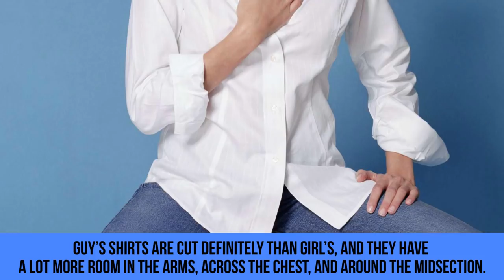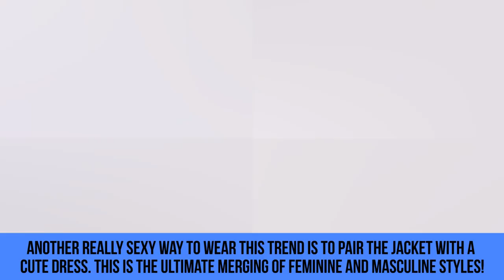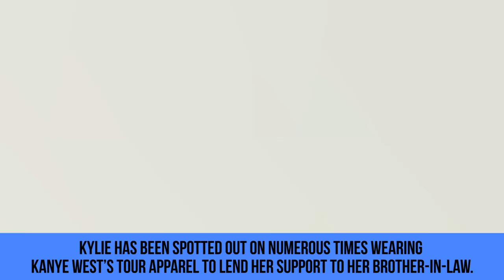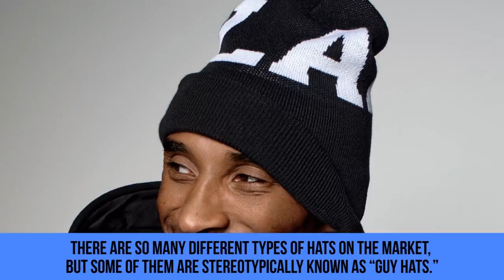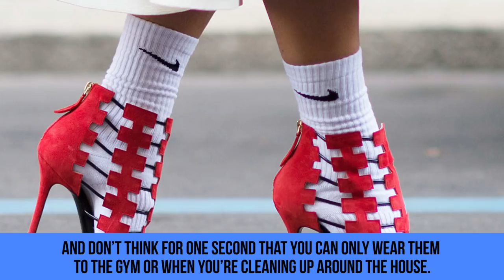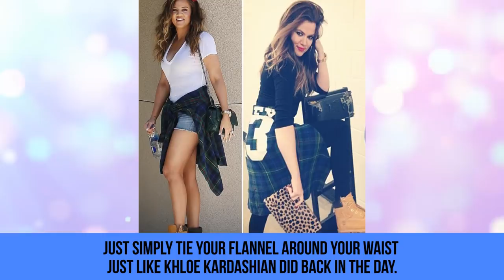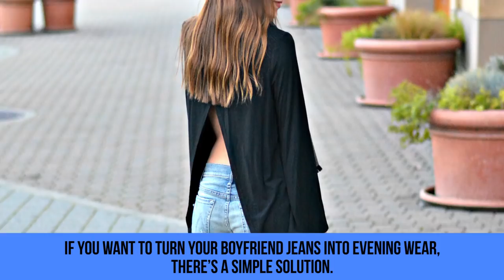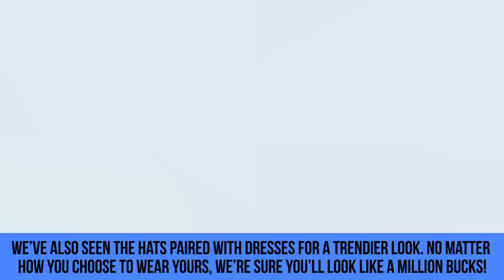10 Guy Fashion Trends That Look BETTER On Girls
10 Guy Fashion Trends Girls Love to Wear.

Many brands have started to embrace gender-neutral designs. But there is still a hard line between what’s considered feminine and what’s seen as masculine clothing pieces. We think it’s about time we all stepped outside of the box and embraced the traditional guy fashion trends and turn them into girly, chic pieces. From boyfriend jeans to dad hats, button-down shirts, and flannels, this is 10 Guy Fashion Trends That Look Good On Girls.

If you want to know one of the most popular guy fashion trends that girls can rock, all you have to do is check out what your favorite celebs are wearing. Kim Kardashian and Victoria Beckham have both been spotted looking beautiful in their tuxedo jackets. This outwear was once reserved solely for men, but these days, anyone can get away with wearing one. To go along with the jacket, ties look pretty amazing on girls, too. There are so many different styles available that can glam up your look and make you stand out in a crowd.

Oversized watches were once only sold for guys. But now brands, like Michael Kors, have designed big-faced time pieces for girls, as well. If you’re not convinced these trends look amazing on girls, just wait until you see the other items on our list, like fedora hats, concert tees, and athletic socks.